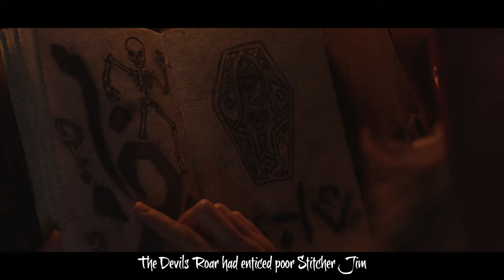Stitcher's Lament (a Sea of Thieves cover)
so I know it's been awhile. like, bruh. but anyways here's another Sea of Thieves cover, this time our own spin on Stitcher's Sorrow, Stitcher's Lament!

We put this video together for the First Annual SoT Community Talent Show! If we some how end up winning I'll update you all here :D